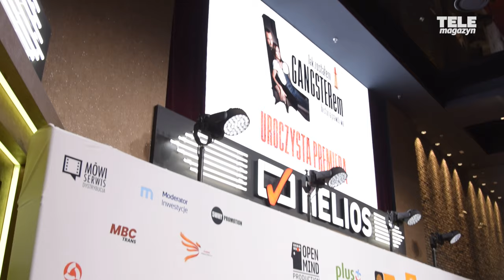Marcin Kowalczyk o filmie. Jak "Masa" zareaguje na "Jak zostałem gangsterem. Historia prawdziwa"?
Do kin właśnie trafił nowy film Macieja Kawulskiego pt. "Jak zostałem gangsterem. Historia prawdziwa". Główną rolę w filmie zagrał Marcin Kowalczyk, który opowiedział nam jak został gangsterem!

Marcin Kowalczyk to jeden z najlepszych polskich aktorów i jednocześnie artysta, który mocno selekcjonuje projekty, w których bierze udział. Nic więc dziwnego, że od czasu pamiętnej roli Magika w "Jesteś bogiem" z 2012 roku, do tej pory zobaczyliśmy go w zaledwie kilku filmach.

Teraz Kowalczyk powraca do polskiego kina mocnym uderzeniem z buta, a wszystko to za sprawą głównej roli w filmie "Jak zostałem gangsterem. Historia prawdziwa", gdzie wciela się w postać bezimiennego gangstera. Miał okazję poznać go w rzeczywistości? Jak Maciej Kawulski przekonał go do przyjęcia roli? Sprawdźcie!

Jedno z przesłań filmu "Jak zostałem gangsterem. Historia prawdziwa" jest skierowane bezpośrednio do najsłynniejszego polskiego świadka koronnego, Jarosława Sokołowskiego. Jak na film zareaguje Masa, gdy go obejrzy? Zapytaliśmy o to Marcina Kowalczyka!